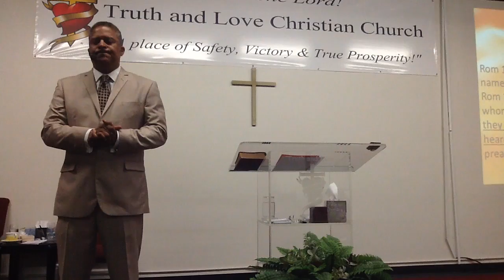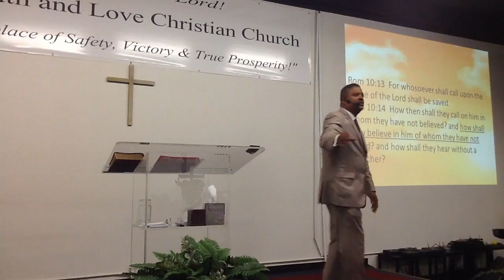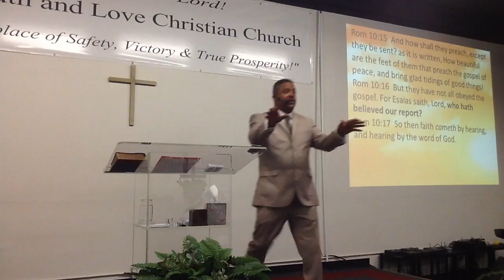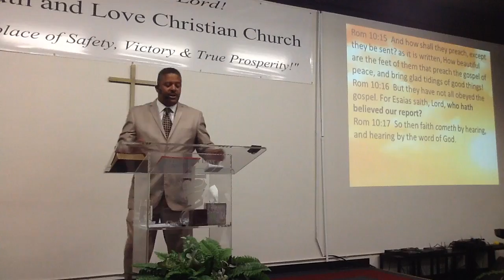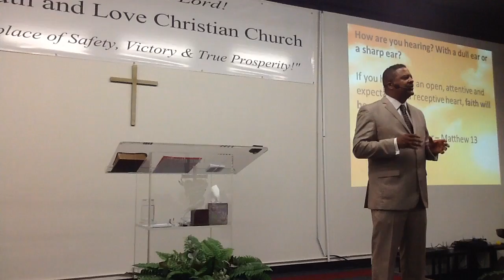Truth and Love Christian Church-HOW TO ACCESS YOUR DIVINE INHERITANCE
HOW TO ACCESS YOUR DIVINE INHERITANCE (Pt. A)
Sunday, 5-29-16